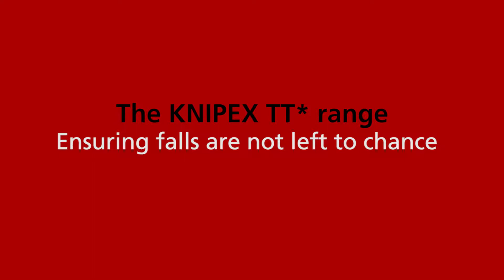KNIPEX Leesés ellen biztosított fogók ENG